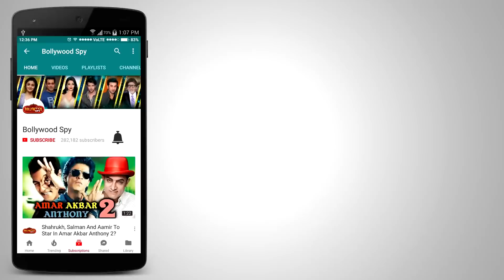Salman के सामने हुआ Katrina का Bigg Boss 11 में स्वयंवर | Tiger Zinda hai Promotion